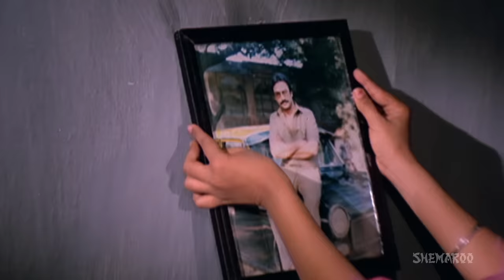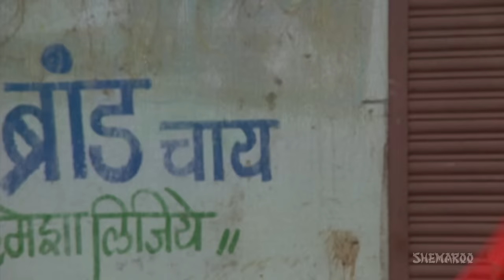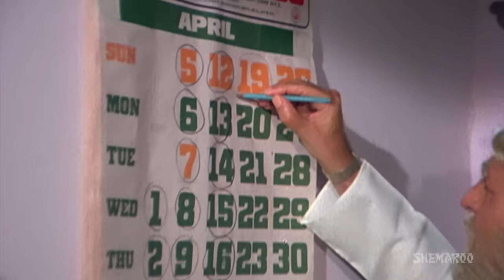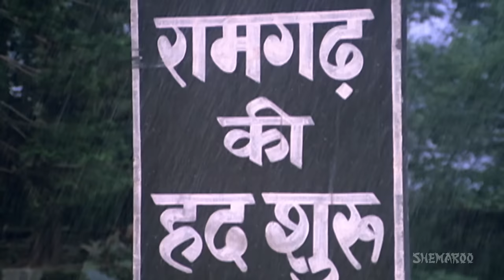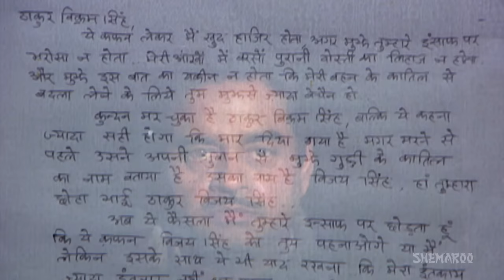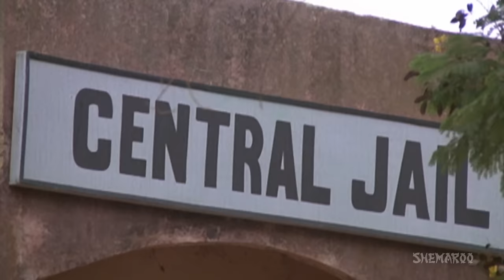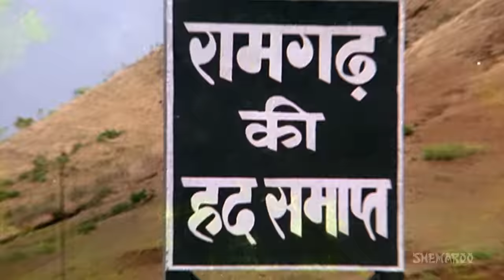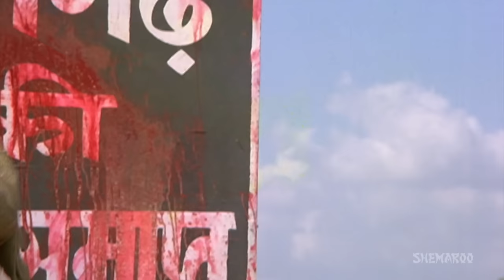Dharamyudh {HD} - Hindi Full Movie - Sunil Dutt, Shatrughan Sinha, Kimi Katkar - With Eng Subtitles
Dharamyudh is a story about two friends named Thakur Vikram Singh & Pratap Singh. Pratap's sister Guddi treats Vikram as her own brother. One day she becomes a victim of rape & murder. Kundan is the only witness for this horrific crime. The murderer kills him also. But before dying, he tells Pratap the name of Guddi's killer. Watch the movie to find out who is the criminal.